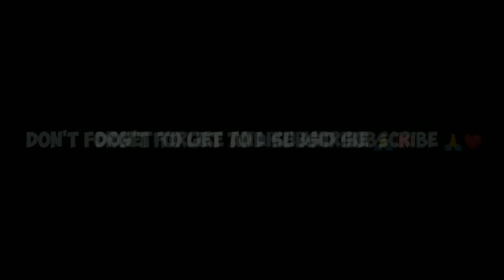The Box -ft.Realme 2pro || Low End Device? Don't Matter || Pubg Montage || Asterious Gaming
The Box -ft.Realme 2pro || Low End Device? Don't Matter || Asterious Gaming

Keep supporting...

App I used for editing- Kinemaster and Alight Motion